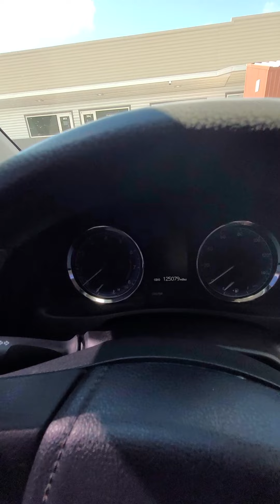TOYOTITA PA LA RAZA